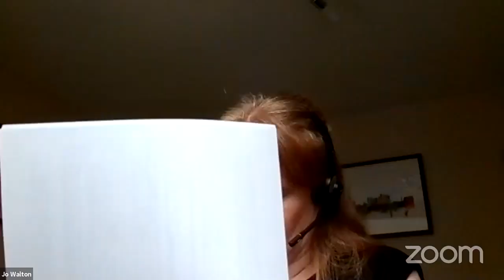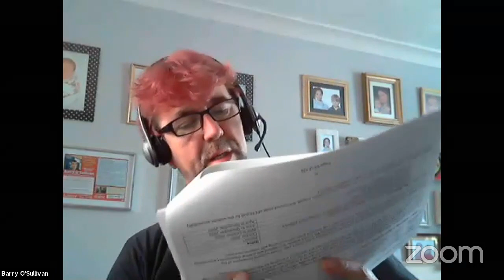Pension Fund Board